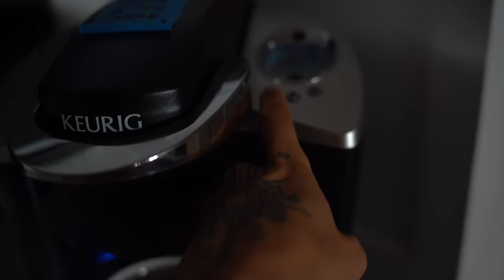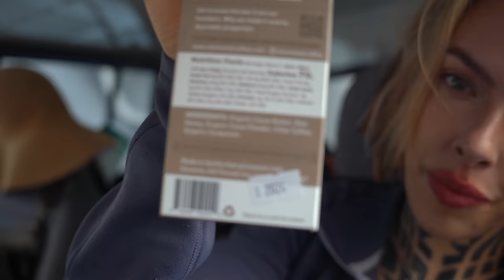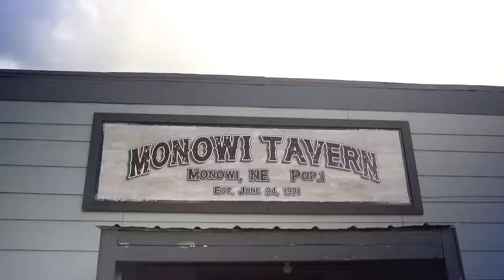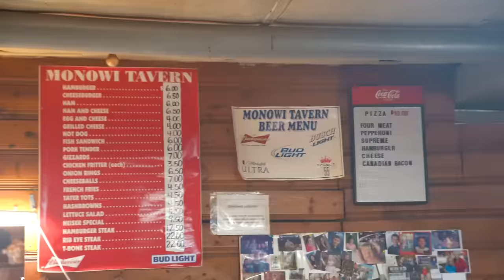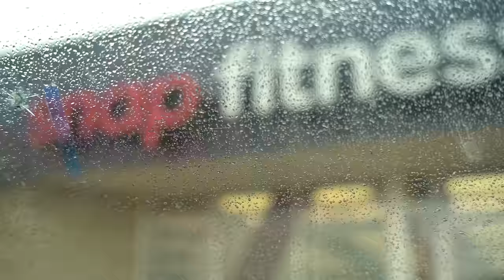visiting the smallest town in the USA… solo girl travel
I drove very out of the way to the middle of nowhere, Northern Nebraska to visit the smallest town in america with the population of 1. Come along with me on my awkward adventure!